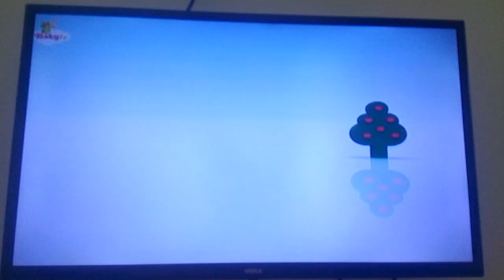Tango Dancing Hippo & Elephant Baby TV English ident